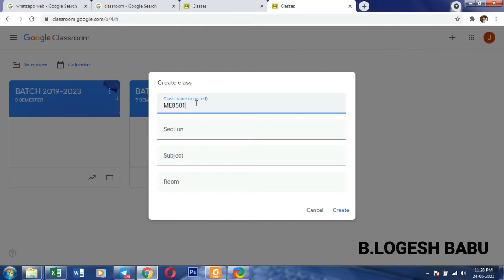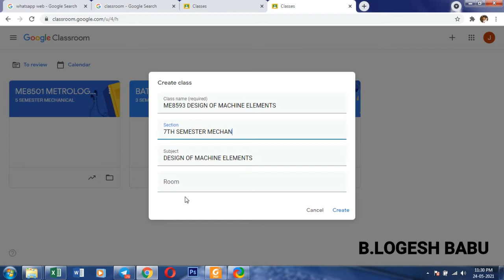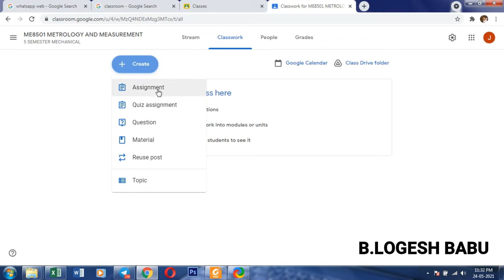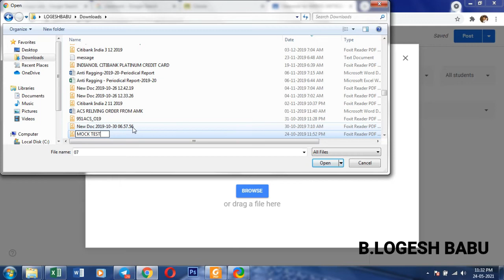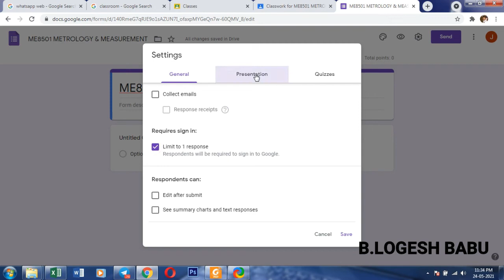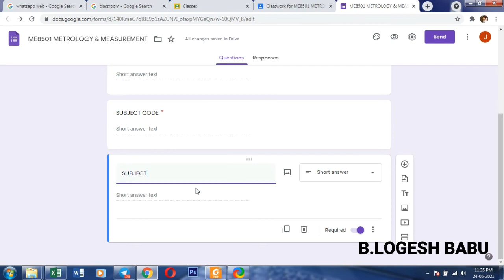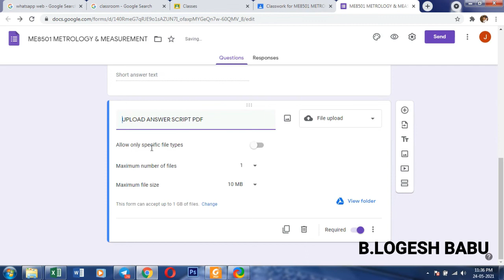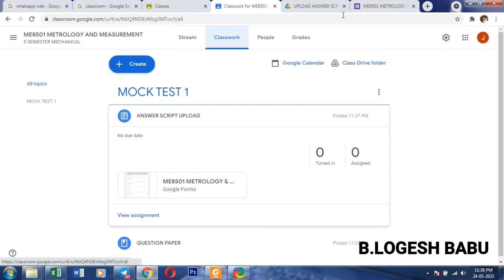HOW TO PREPARE A CLASSROOM FOR GIVE QUESTION PAPER AND COLLECT ANSWER SCRIPT FROM STUDENTS